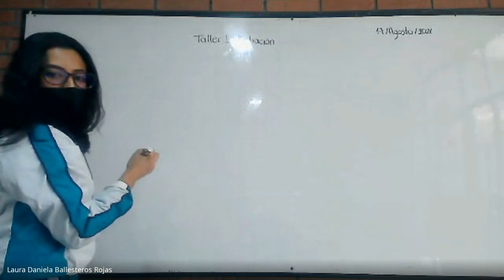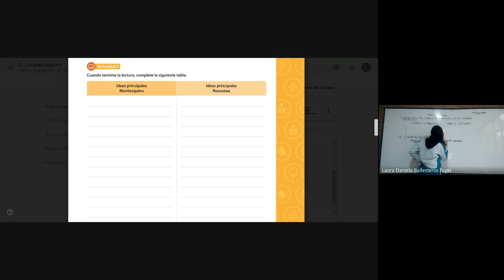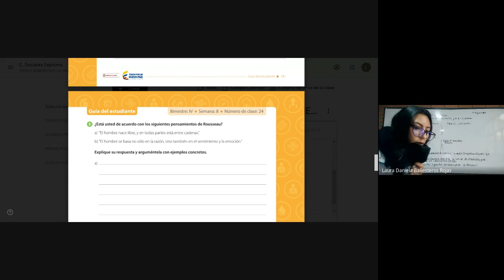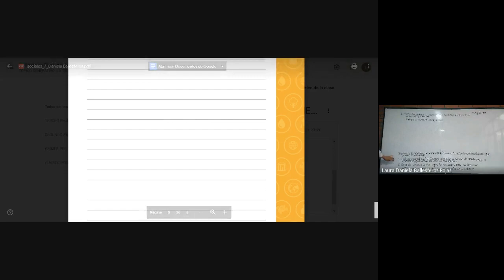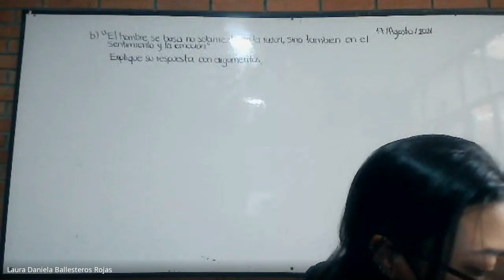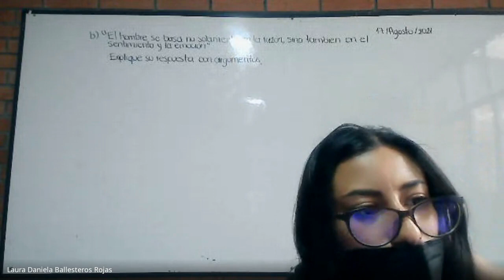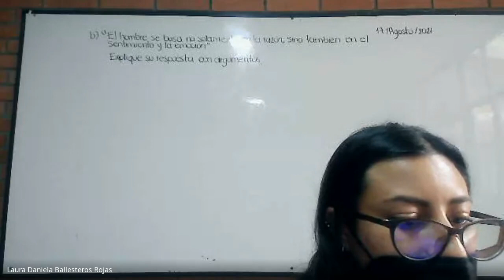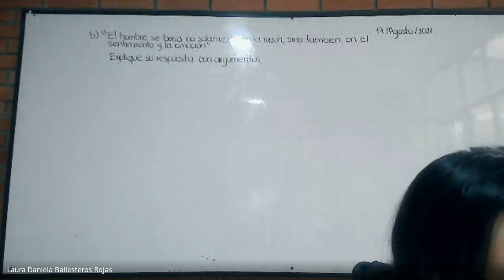Ciencias Sociales Grado 7º Taller La Ilustración 20 de agosto 2021